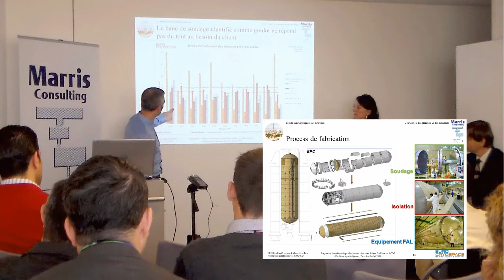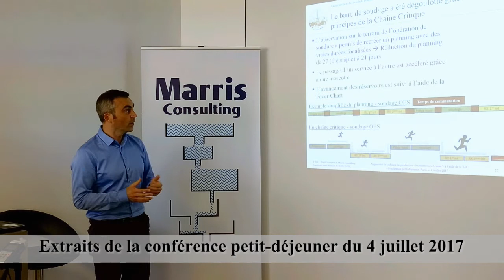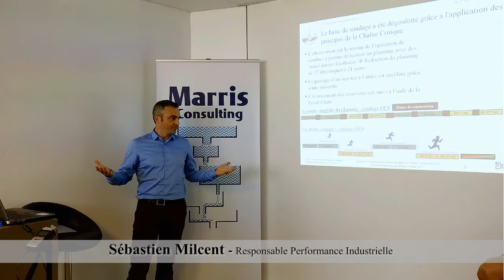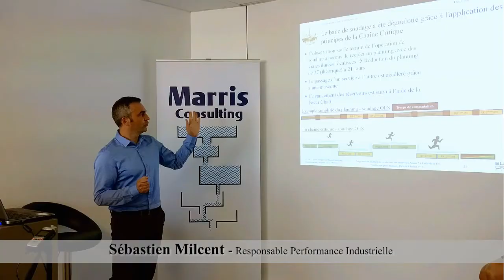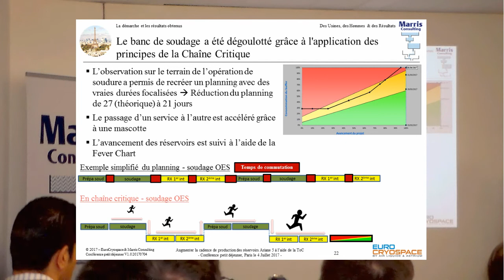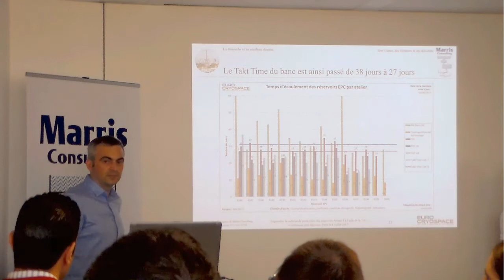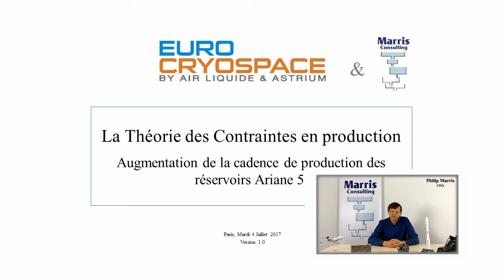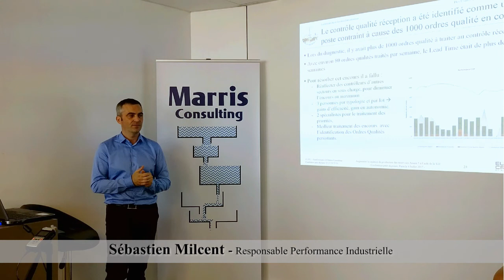Chaîne Critique chez Eurocryospace - Part 2/2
Sebastien Milcent, invité spécial d'une conférence "petit-déjeuner" organisée dans nos locaux et responsable de l'amélioration continue au sein d"Eurocryospace, présente les améliorations des cadences de livraison des réservoirs d'Ariane 5 obtenues grâce à la mise en place de la Chaîne Critique.